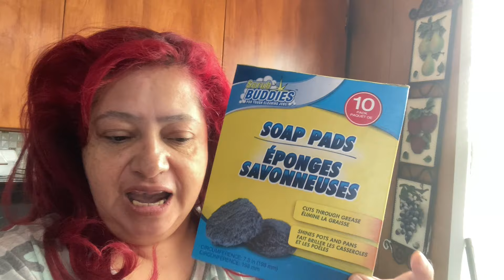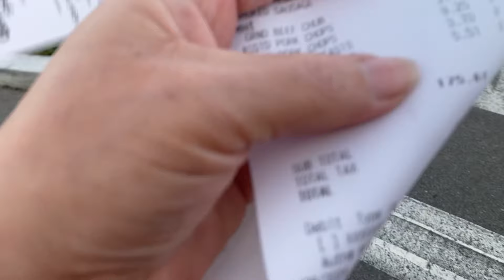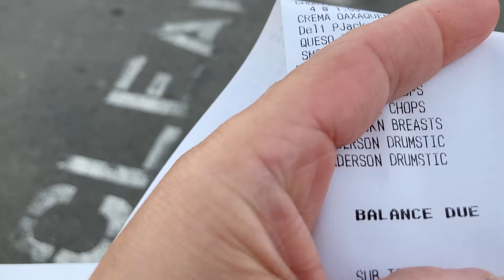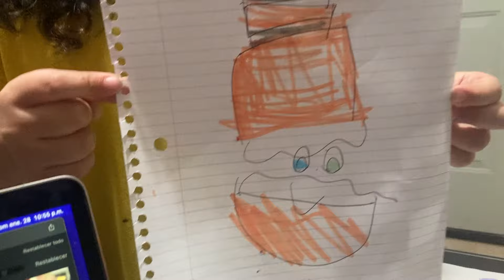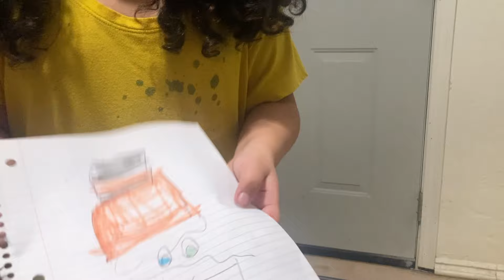El cumpleanos de mi mama